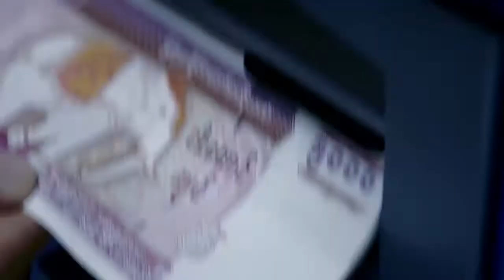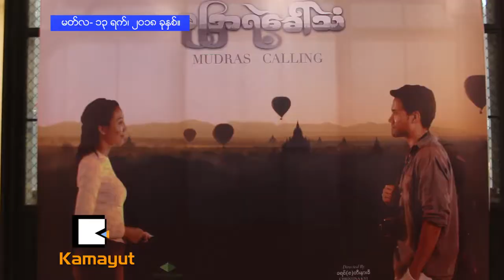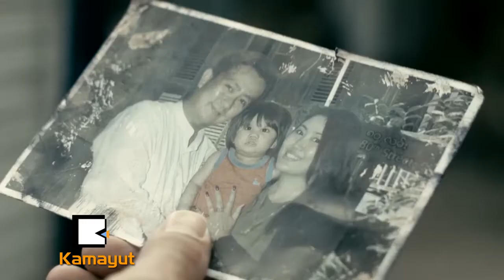မုျဒာရဲ႕ေခၚသံကို ၾကည့္မယ္ဆိုရင္ ဥပါယ္တံမ်ဥ္ကို ေမ့လိုက္ပါ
“ေအာင္ျမင္ခ်င္ေပမယ့္ ဥပါယ္တံမ်ဥ္လို Suspense Drama မဟုတ္ဘဲ Drama ျဖစ္တာေၾကာင့္ Twist ေတြ Trend ေတြ အမ်ားႀကီးမပါဘဲ အရည္အေသြးျပည့္ဝတဲ့ Drama တစ္ခုသာ ျဖစ္တဲ့အတြက္ ဒီကားၾကည့္မယ္ဆိုရင္ ဥပါယ္တံမ်ဥ္ကို ေမ့လိုက္ပါ။ ဥပါယ္တံမ်ဥ္လို ေသခ်ာႀကိဳးစားထားၿပီး အရည္အေသြးျပည့္ဝတဲ့ Drama ႐ုပ္ရွင္ကားတစ္ကားပဲ ျဖစ္ပါတယ္..”